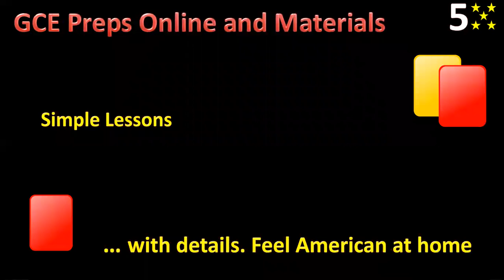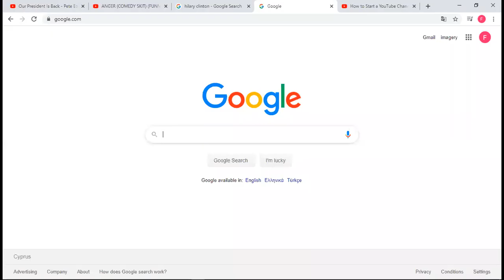GCE Preps 2022 | GCE Past Papers and Corrections | Journey to A Grades| GCE Maths Panel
Technical Mathematics Lessons
Additional Maths
Further Maths